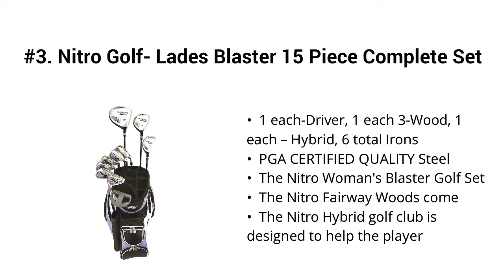Top 5 Best Women's Golf Clubs 2019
Top 5 Best Women's Golf Clubs

I put links to each Women's Golf Clubs reviews at Amazon page in the description, So you can check out the other reviews at Amazon.

#5. Wilson Golf Women's Ultra Package Set, Right Hand, White

#4. Aspire X1 Ladies Womens Complete Right Handed Golf Clubs Set Includes Titanium Driver, S.S. Fairway, S.S. Hybrid, S.S. 6-PW Irons, Putter, Stand Bag, 3 H/C's Cherry Pink

#3. Nitro Golf- Lades Blaster 15 Piece Complete Set with Bag

#2. Precise M3 Ladies Womens Complete Golf Clubs Set Includes Driver, Fairway, Hybrid, 7-PW Irons, Putter, Stand Bag, 3 H/C's Blue - Regular or Petite Size!

#1. Precise M5 Ladies Womens Complete Right Handed Golf Clubs Set Includes Titanium Driver, S.S. Fairway, S.S. Hybrid, S.S. 5-PW Irons, Putter, Stand Bag, 3 H/C's Pink